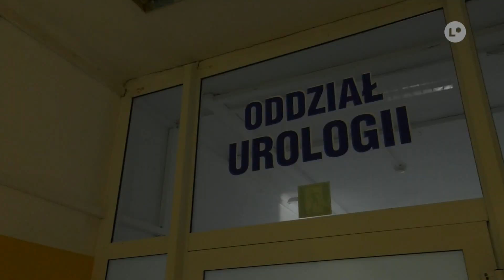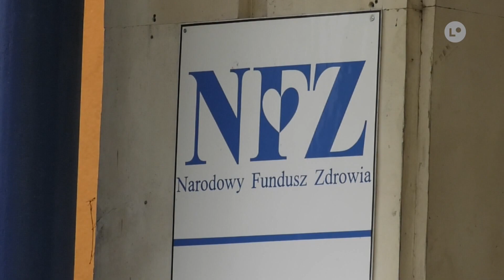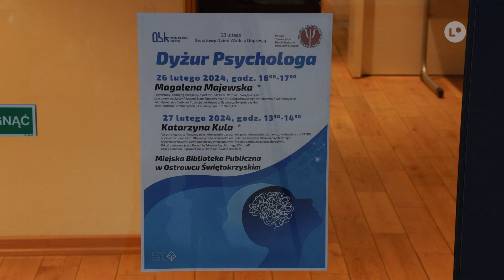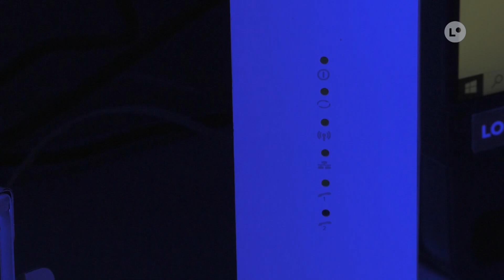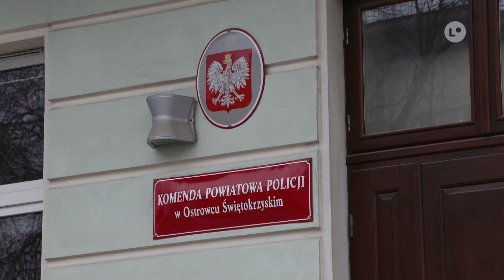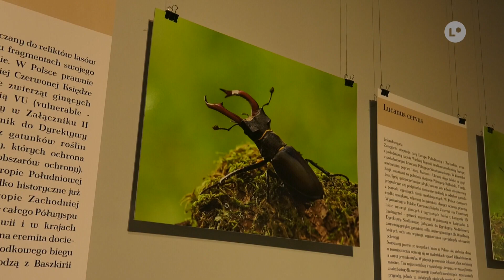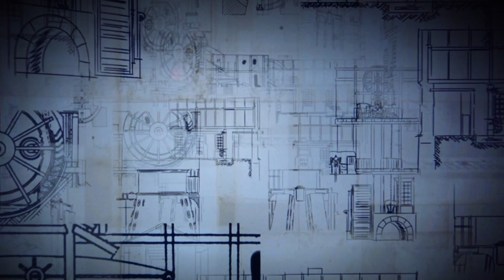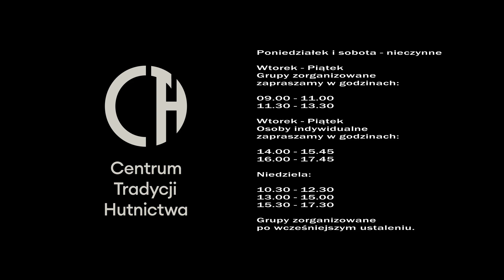TELEFAKTY - 28.02.2024 r. | LOKALNA.TV